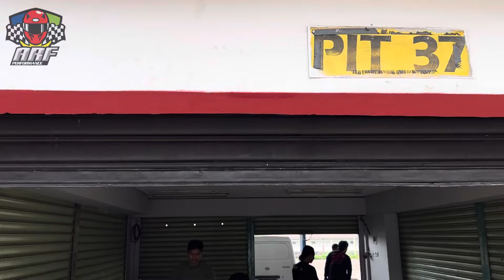EL CLASICO TEKNO TUNER ( ADEN LINTAR) VS SANZ MOTOR (DERRY CHILD) AKHIRNYA JALAN CERITA YANG BERBEDA